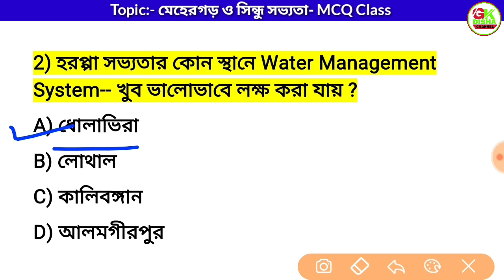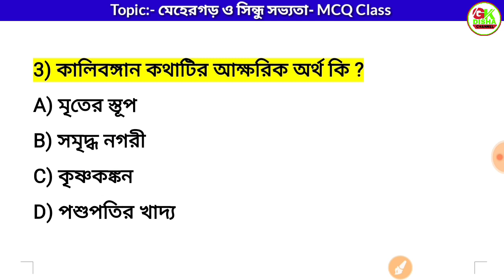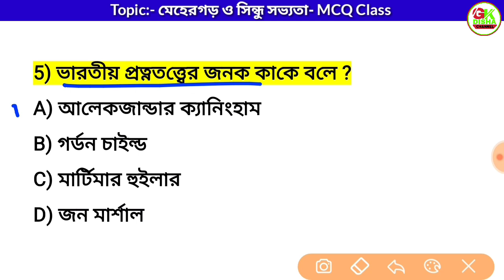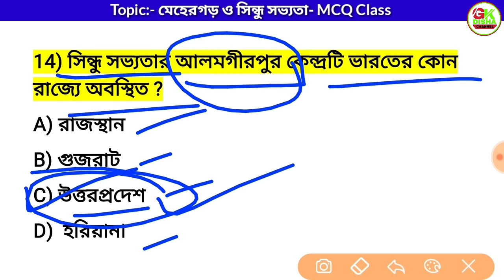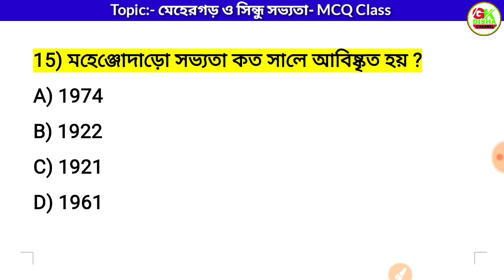মেহেরগড় ও সিন্ধু বা হরপ্পা সভ্যতা||Indus Valley Civilisation||MCQ Practice Set||Ancient history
মেহেরগড় ও সিন্ধু বা হরপ্পা সভ্যতা||Indus Valley Civilisation||Discussion Part-2||Ancient history||

☆☆ kolkata Police/WBP Practice Set-- 8 :-